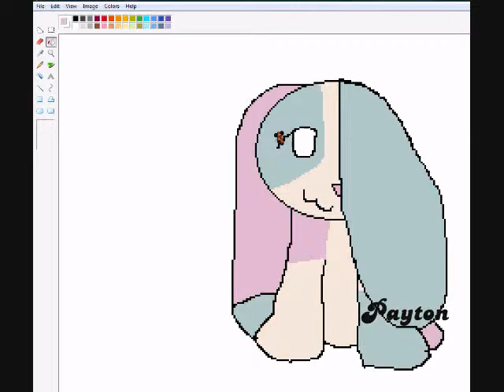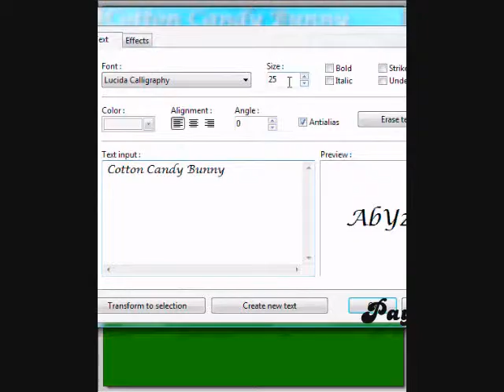Drawing My Fave Webkinz 4 xxWebkinz4Everxx's Contest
NO COPYRIGHT INFRINGMENT INTENDED!! UMG, WMG AND MADONNA OWN ALL MUSIC!!